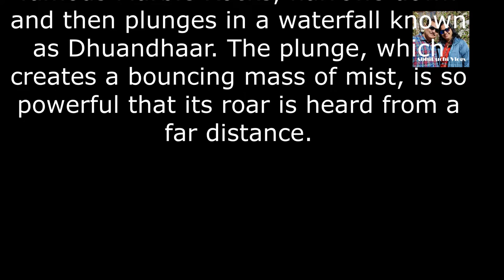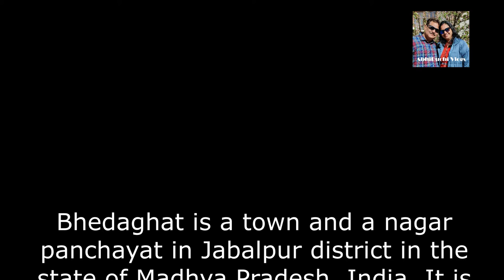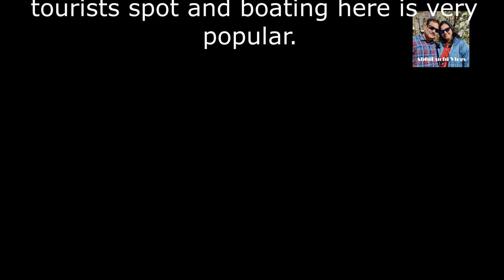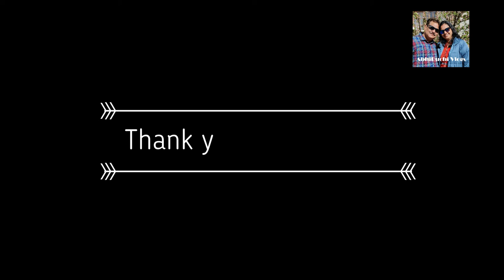Photographic Jabalpur Darshan Part 1